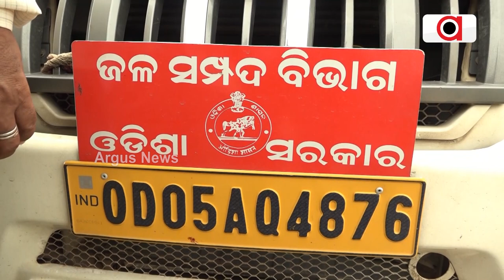Farmers Allege, Canal Which Is Made For Them Unable To Cater Their Needs